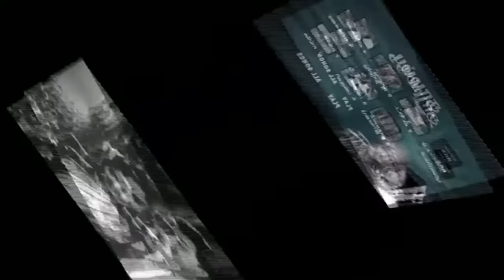இரவில் கேட்கும் எம் .ஜி .ஆர் பாடல்கள் | MGR SONGS | MGR CLASSIC HITS | JUKE BOX | MGR COLLECTIONS